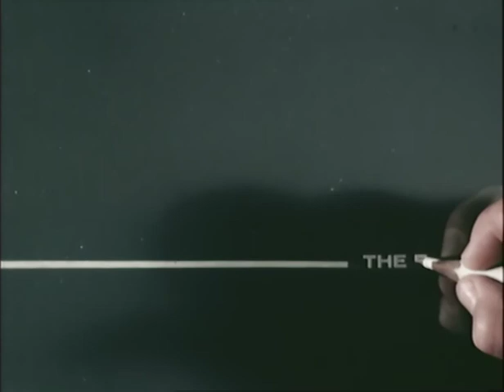La Linea 111